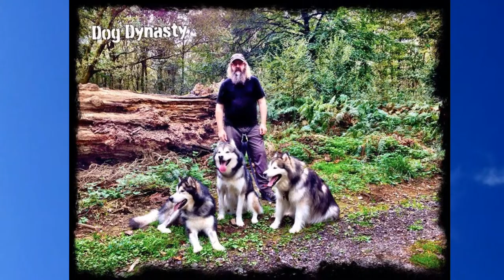Alaskan Malamutes Diesel and Buck Facebook Slideshow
A slideshow of my Alaskan Malamutes picture that are on Facebook